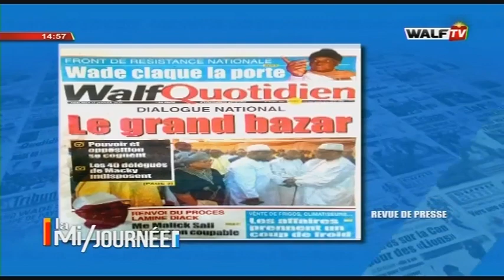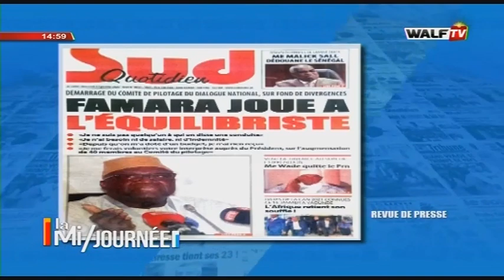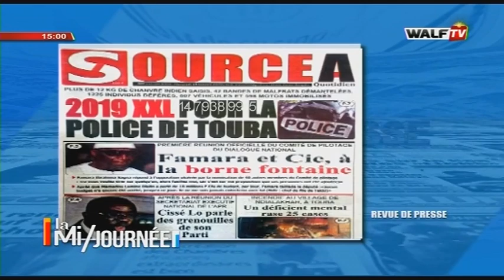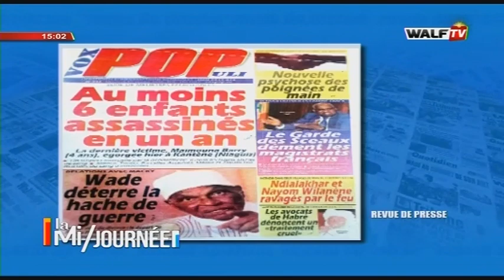La Mi-Journée (Wolof) du 15-janv.-20 sur WalfTV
Votre édition de la Mi-Journée en wolof du mercredi 15 janvier 2020 sur Walfadjri